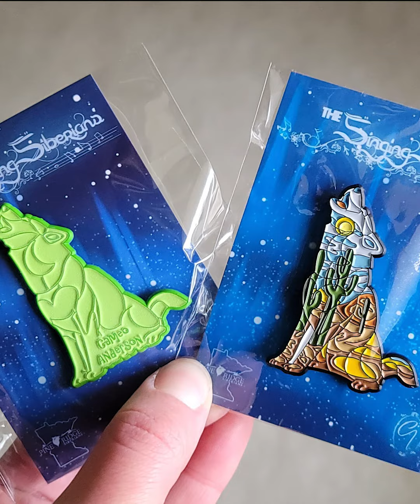Singing Siberian Collectible Pins by Cameo Anderson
2" themed husky pins with crazy themes like succulent and space that are created by Cameo (that's me!) and Pine Ridge Siberians (Cassandra). We have a variety of them for purchase on cameoanderson.com and I wanted to make a cool commercial to show them off.

Purchased License.

Artist from adrian